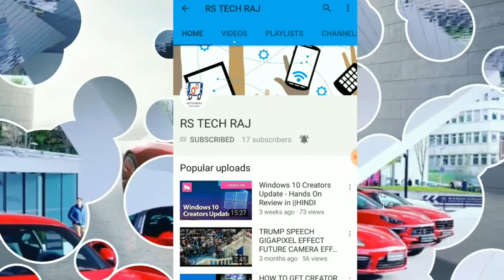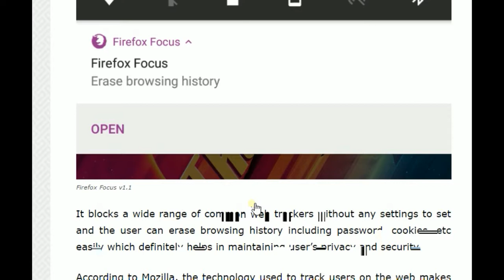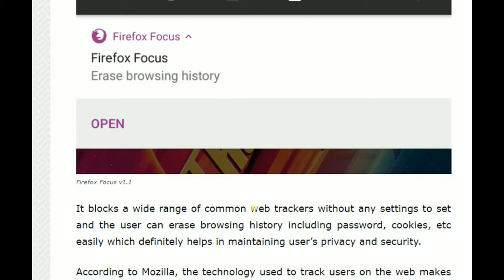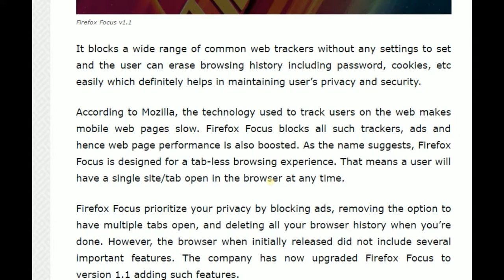EveryThing You Need To Know About The Firefox Focus v1.1 Update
Mozilla recently launched its private browser, Firefox Focus on Play Store for Android platform. It is brand new browser from Mozilla which helps to maintains user’s privacy and security.  Mozilla introduced Firefox Focus as its new web browser, which was primarily designed keeping in mind users’ privacy requirement